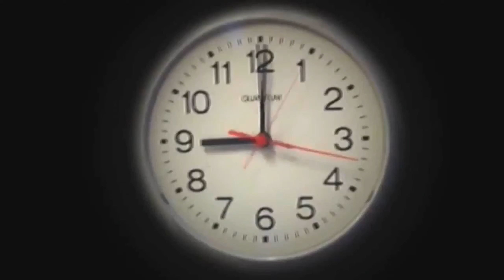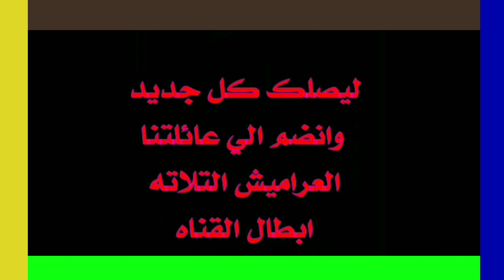لما تلاقي اثار في بيتك بسبب مسلسل جمال الحريم/ العراميش الثلاثة